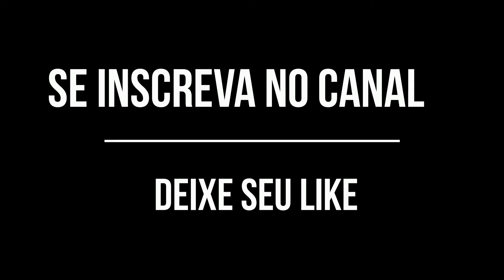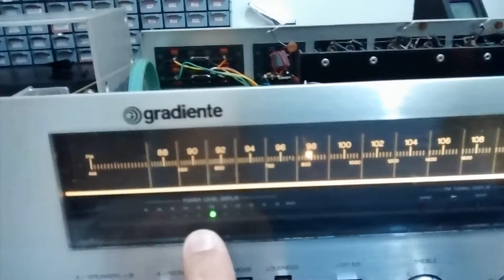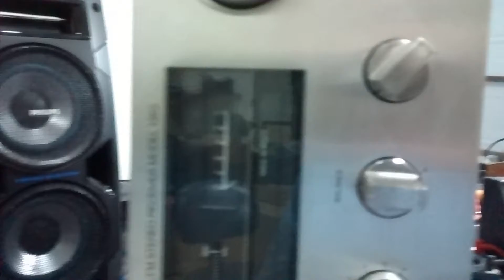conserto receiver gradiente model 1360